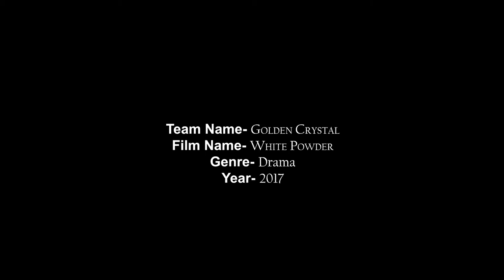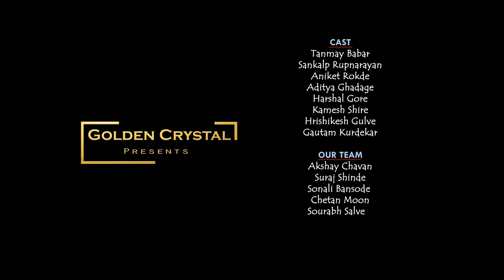White Powder IFP Short Film.